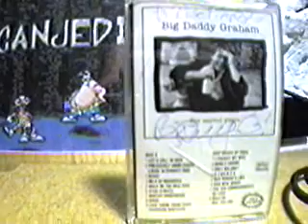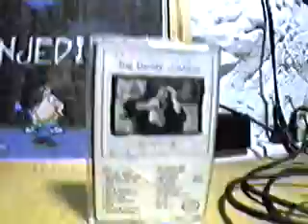Big Daddy Graham Spam and Love Theme From Texas Chainsaw Massacre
First of all permission was graciously granted for use of this music in telling this story by Big Daddy Graham himself.

Bought this signed cassette at a flea market. The guy who sold it to me said it was his dads. But he had no idea who the woman was the autograph was made out to. I was getting it for a quarter i didn't press the question.

When I asked Big Daddy if he remembered a Rosemary he asked me if I was crazy :)
This guy was a regular on some local Philly stations back in the 80's. Very funny. Go buy his CD.